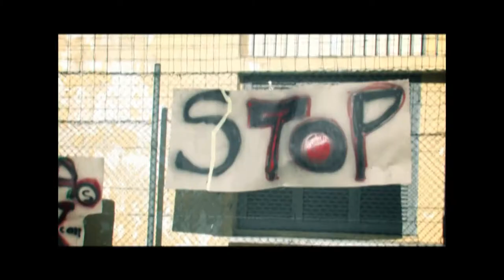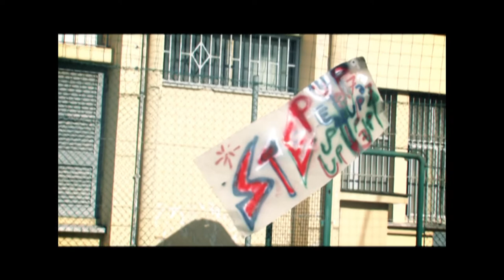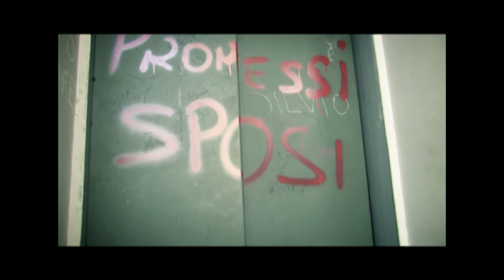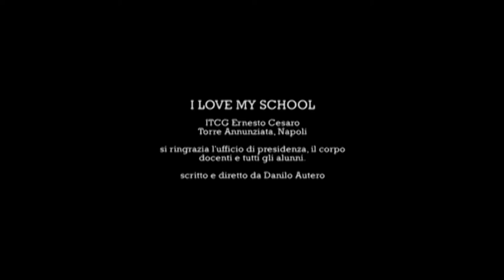I Love my School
Il progetto video I LOVE MY SCHOOL  scritto e diretto da Danilo Autero  è stato realizzato grazie ai fondi europei– progetti PON – 2012 presso l’istituto ITCG ERNESTO CESARO di Torre Annunziata (Na), con la piena collaborazione di tutto il corpo docenti e della presidenza.

Alla realizzazione hanno preso parte oltre cento studenti sperimentandosi per la prima volta nelle diverse mansioni cinematografiche:  artistiche e tecniche.